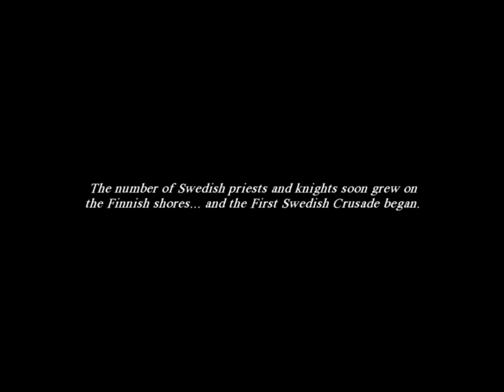Lalli (2024) | Teaser Trailer | Upcoming Hack-n-Slash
Lalli is AcroGames's upcoming hack-n-slash and a prequel to our 2022 game Sotidrokhima. Available on itch.io and Steam on May 31.